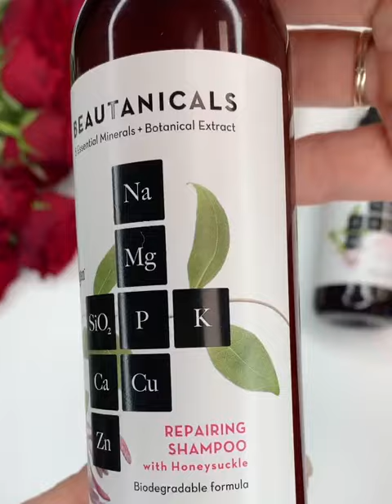Хочешь получить набор Beautanicals по акции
Хочешь получить набор средств одной из самых современных серий Oriflame меньше, чем за треть стоимости?

● Сделай единовременный заказ на 50 ББ и более в 3 каталоге (с 14 февраля по 6 марта 2021 года).
● Сделай единовременный заказ на 50 ББ и более в 4 каталоге (с 7 по 27 марта 2021 года) и в него же добавь набор Beautanicals 546359 всего за 299 рублей (6 ББ)!

В эффективных биоразлагаемых формулах – восемь минералов и 95% натуральных ингредиентов, а стильная упаковка на 55% состоит из переработанного пластика: ты не только ухаживаешь за кожей и волосами, но и заботишься о природе!

Делай заказы и получи максимум для красоты и здоровья!